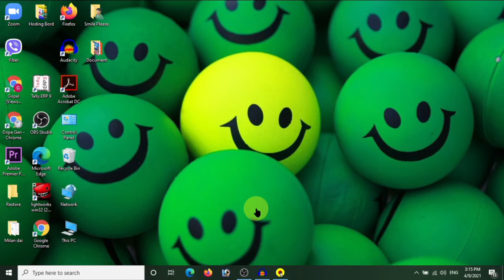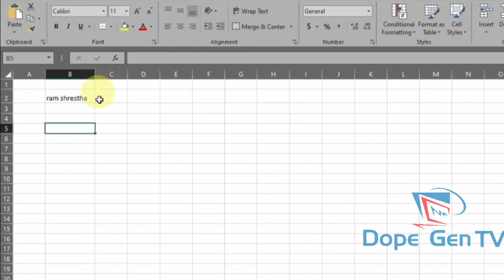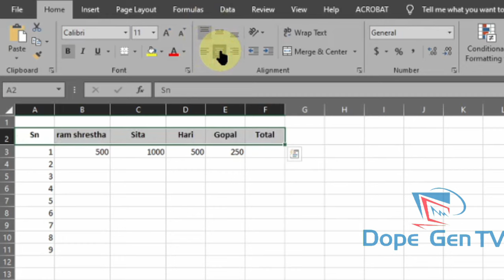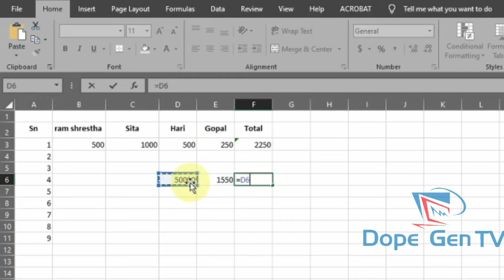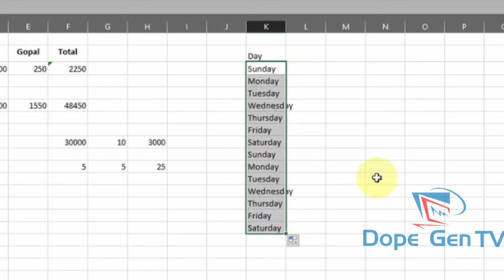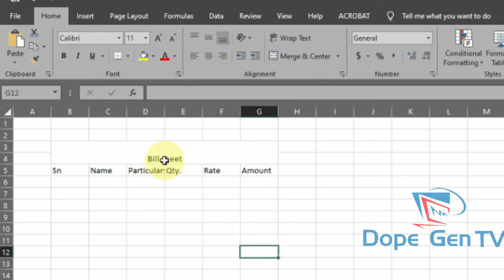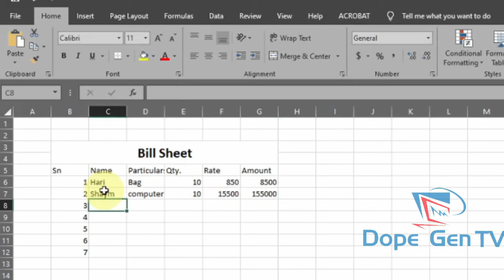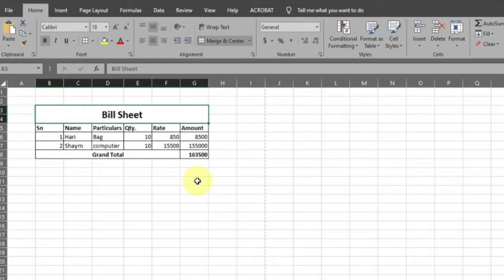Ms Excel Tutorial Part 1 Most Importance Topic of Excel 2020 नेपालीमा सिक्नुहाेस Lesson= 1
Editing  : Ashok Shrestha | (@ashok.shrestha456)

Cambridge Education &  Consultancy
Barahi, 4 Suryabinayak, Bhaktapur
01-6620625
(Free Japanese Language Classes and Free apply for students)